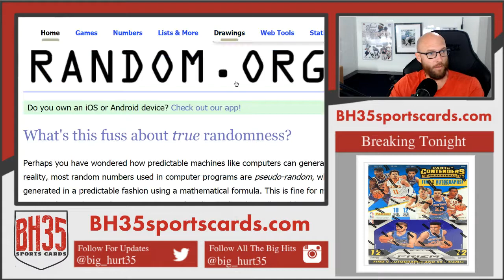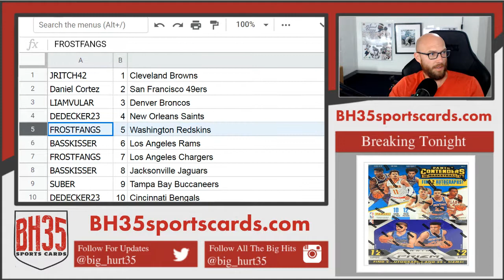Mini Filler for 2018 Panini One Football | 10 Box Case Break #11